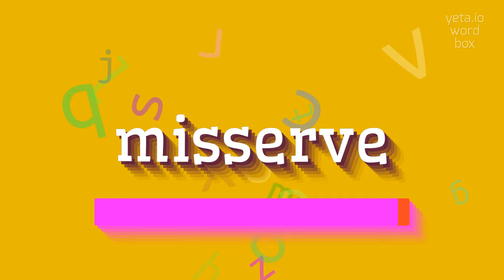MISSERVE - HOW TO PRONOUNCE IT?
MISSERVE - Mastering the pronunciation of Misserve in 2023

How do you pronounce 'misserve'?
Can you provide an alternative pronunciation for 'misserve'?
What is the correct way to say 'misserve'?
Could you give me a phonetic breakdown of 'misserve'?
Is there a different way to pronounce 'misserve'?

Definition:
Misserve refers to a situation where someone fails to provide adequate or satisfactory service to another person.
It can occur in various contexts such as customer service, professional relationships, or personal interactions.
The term implies a failure or negligence on the part of the person providing the service, leading to dissatisfaction or inconvenience for the recipient.

Pronunciation:
To pronounce 'misserve', you can break it down into two syllables: 'miss' and 'serve'.
Start with the 's' sound, then add the vowel 'i' as in 'sit'.
Blend the two sounds together and follow with the 'r' and 'v' sounds, finally ending with a short 'uh' sound.

Test yourself by speaking the following examples:
1. The waiter miserved us by bringing the wrong order.
2. The airline miserved the passengers by delaying their flights without explanation.
3. The company miserved its customers by providing faulty products

Hope it will help you to answer on the following questions:
1. How does misserve affect customer satisfaction?
2. What are the consequences of misserve in a professional setting?
3. How can businesses prevent misserve?
4. What are some common examples of misserve?
5. How does misserve impact customer loyalty?
6. Are there legal implications for misserve?
7. How can individuals deal with misserve when it happens?